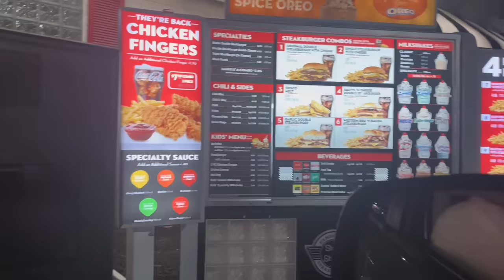GRWM CRUISE VLOG 🛳️ + THANKSGIVING DINNER 🦃 + NEW HAIR 💆🏽‍♀️💅🏽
We got 50K! Let’s GOOOOO cruise vlog dropping Saturday I hope! Hope you guys enjoy ❤️❤️❤️❤️